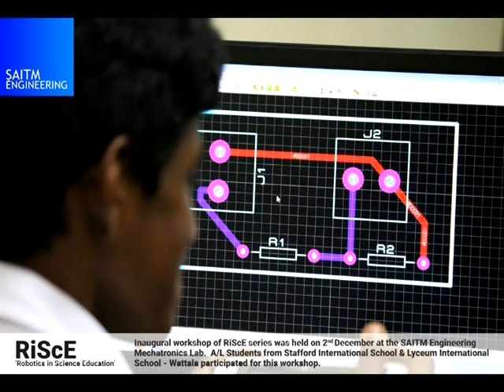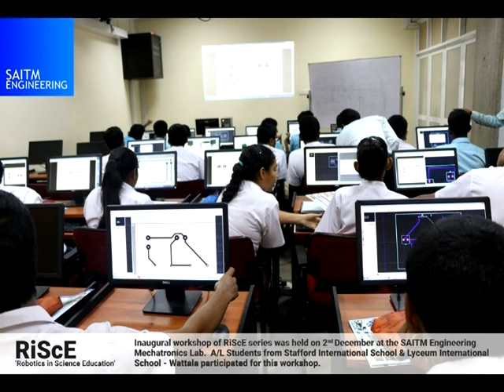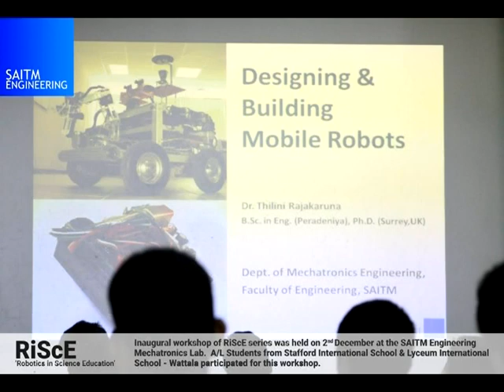RiScE at SAITM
“Robotics in Science Education (RiScE)” is an Island-wide campaign to inspire and educate Sri Lankan students in the field of Robotics. Department of Mechatronics, SAITM intend to conduct several in-house and out-station workshops with set of educational activities including design, creation, assembly and operation of robots to support and strengthen student’sknowledge in Robotics and skill development.